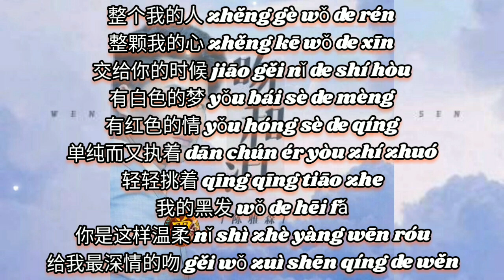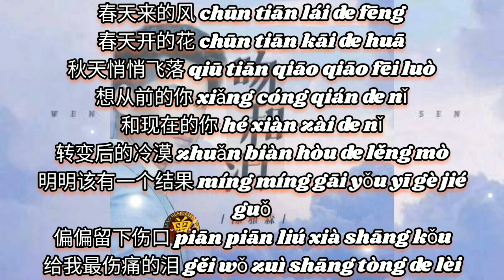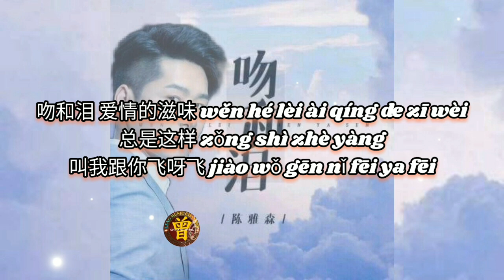吻和泪 Wen he lei 陈雅森 Chen ya sen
吻和泪 Wen he lei
陈雅森 Chen ya sen

作词：黄大军
作曲：黄大军
演唱：陈雅森